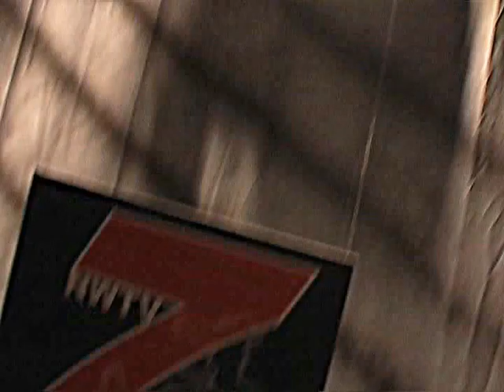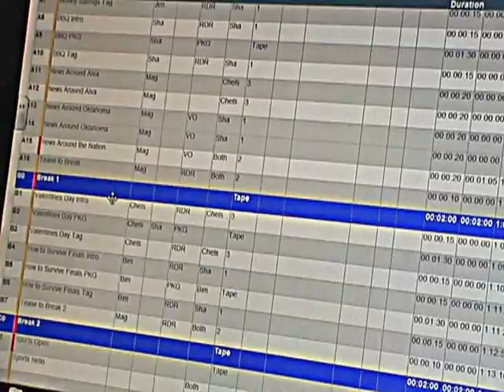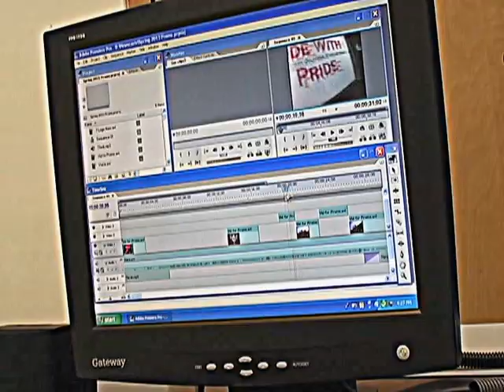Travis Harmon Smith Sports Documentary on Renee Golliday finished 7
Travis Harmon-Smith, 7 News Sports Anchor for Northwestern Oklahoma State University NWTV TV Ch.7, #1 OBEA Newscast in the State of Oklahoma for two years in a row.